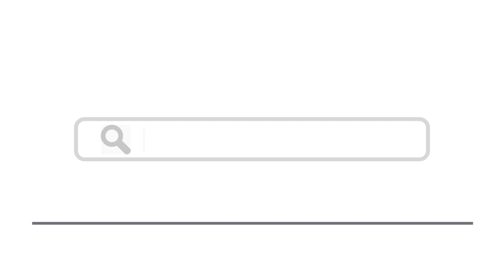Top 14 Things To Do In Aurora, Colorado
Here are top 14 things to do in Aurora, Colorado
1. Hit the trails at the Cherry Creek State Park
4. Hit the shops of the Southlands Lifestyle Center
5. See pronghorns on the prairie at the Plains Conservation Center
6. Kick back on the sands of Aurora Reservoir
7. Play at Saddle Rock Golf Course
8. See a concert at the Red Rocks Amphitheatre
9. Meet the alpacas at Chimera Ranch
10. Find your inner cowboy with help from the folk at 12 Miles Stables
11. Get into the community beer-drinking spirit at Mu Brewery
12. Do some line dancing at Stampede
13. Get a taste of Mexico at La Cueva
14. Have a Coloradan brew at Dry Dock Brewing Co.